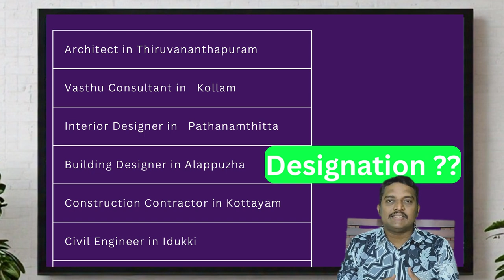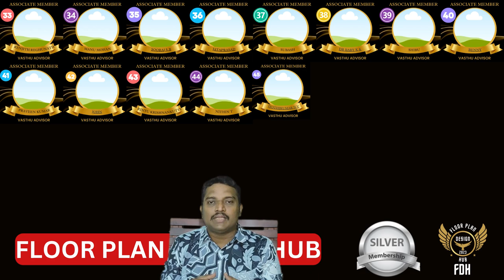Vastu & Space Optimized Floor Plan Design Live Interactive Master Class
Free Join Kerala's First Vastu & Space Optimized Floor Plan Design Live Interactive Master Class (2 HOUR)

NOTE : ONLY ONE TIME : FIRST REGISTRATION & class  പൂർണമായും attend  ചെയ്യുന്ന 20 ആളുകൾക്ക് 15  minute  one  to  one free  meeting (within 7 days) അവസരം ഉണ്ടായിരിക്കും.

Free Register Next Live Webinar

Join this WhatsApp community for free Registration links & Floor Plan Design